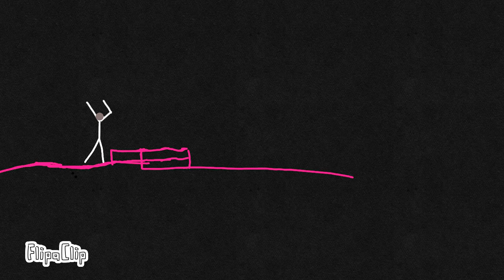Stunt man part 1